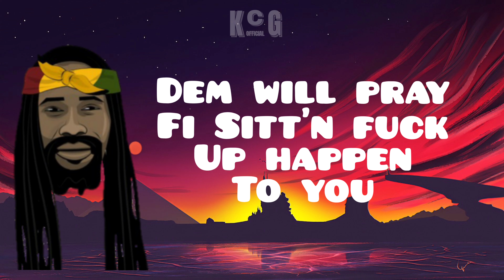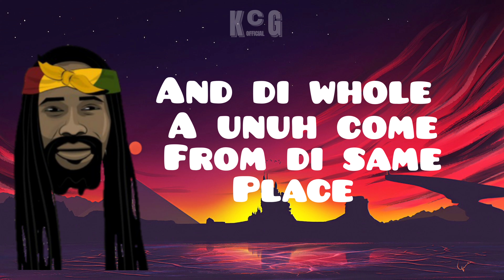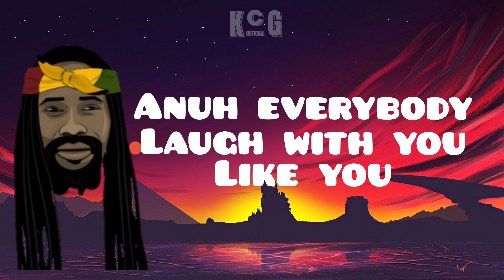Munga Honorable - Expectation (Official 4K Lyric Video)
Munga Honorable - Expectation (Official Audio)

From Munga Honorable Conundrum​ album

Produced by HilltopRecords​